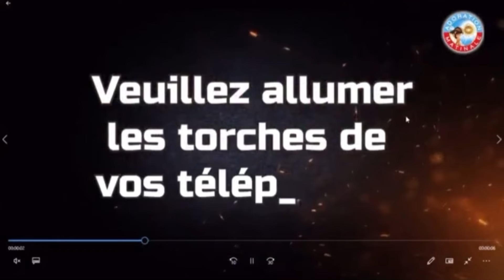Marius Psalmiste - Live à la nuit de l’adoration (Éternel agis)